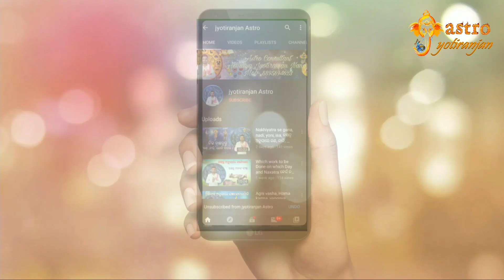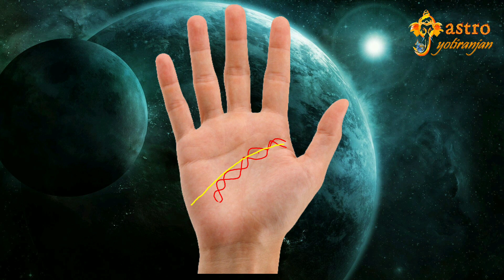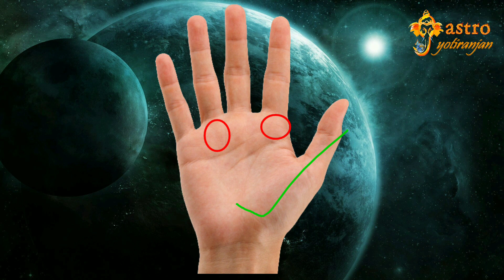ମାତୃ ରେଖା ଏବଂ ତାର ଫଳ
Background Animection
Laural Media Production

Palmistry (ହସ୍ତ ରେଖା) link
8. ବିବାହ ରେଖା love line

ज्योतिष ( हिन्दी )

OFFICE
AT Padabadagan
PO Holdipada
Dist Balasore
Pin 756027